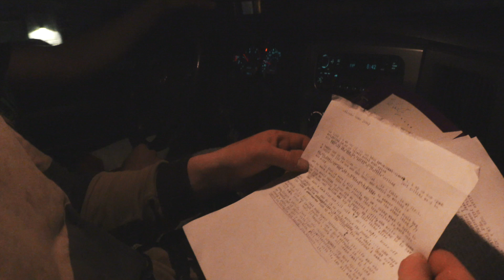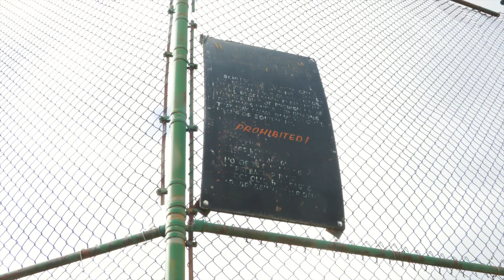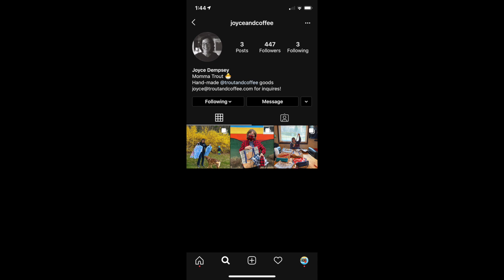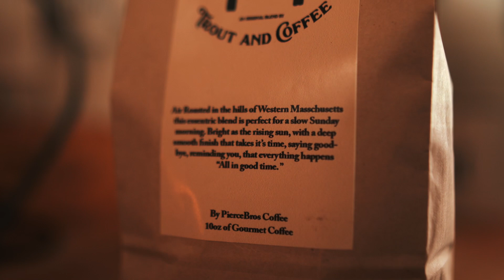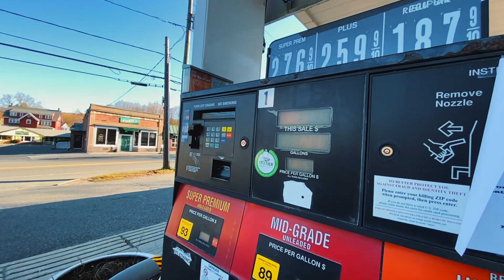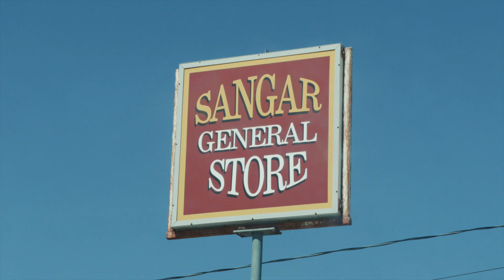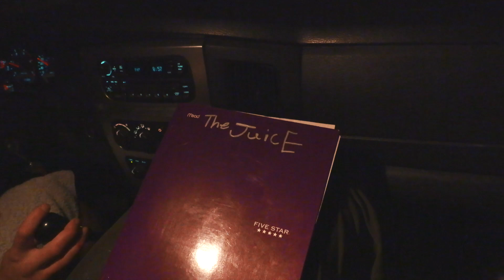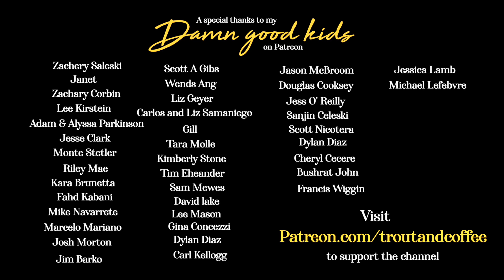Springtime in Small Town America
Spring flowers are blooming, buds are showing up on the trees, and life is beautiful in the hill towns of New England.